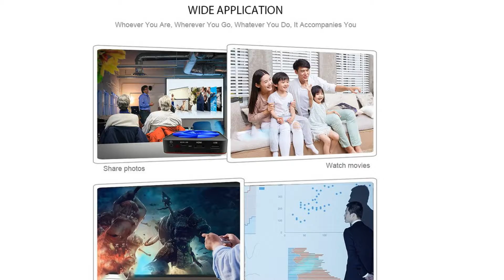LN M2 DLP Projector [Coupon Inside]